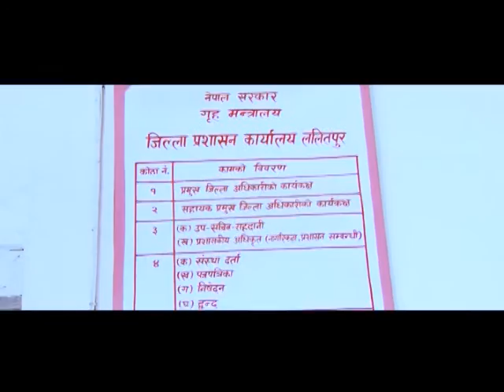Citizenship Music Video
This music video gives information about the process of acquiring citizenship certificate in Nepal. In order to get a citizenship certificate in Nepal, you need to obtain a recommendation from the Ward Office or the VDC Office. After getting the recommendation, you can obtain the citizenship certificate from the District Administration Office.